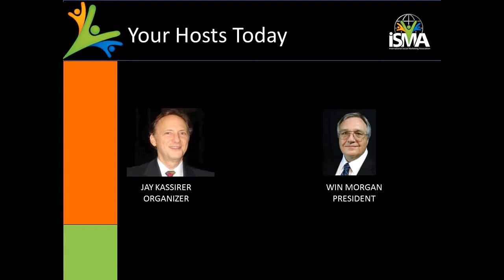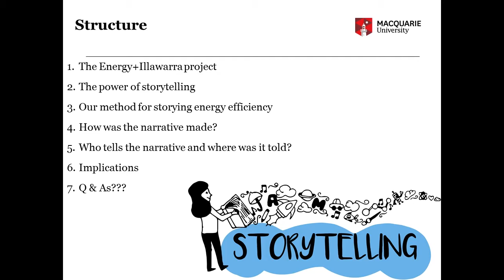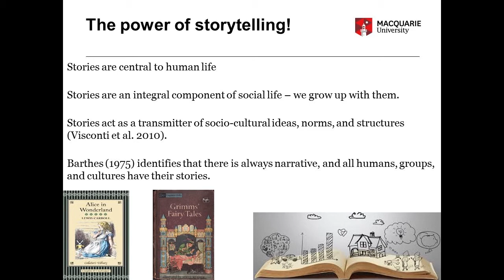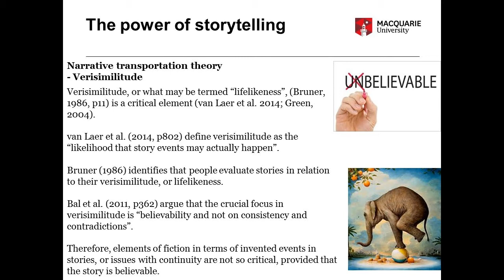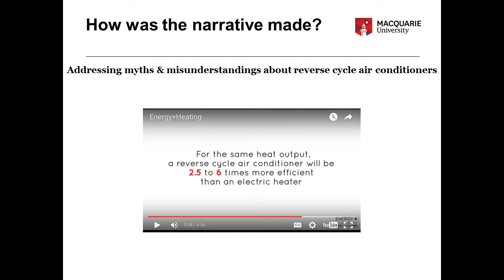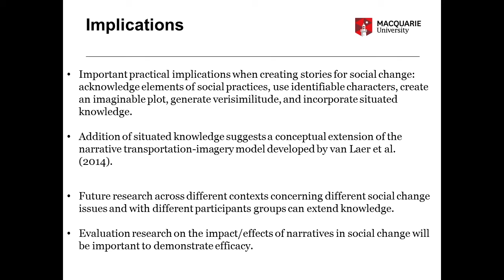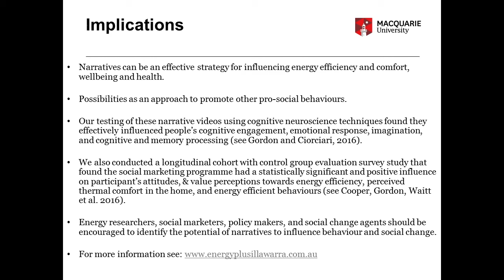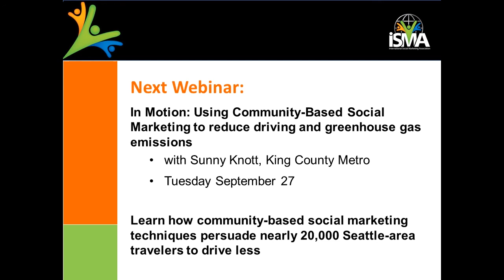ISMA Webinar : Narrative Videos for Social Marketing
Enjoy this recording of "Narrative Videos for Social Marketing" with Ross Gordon (AU), originally hosted in August 2016.

Find out more about the International Social Marketing Association, and access our webinar archive